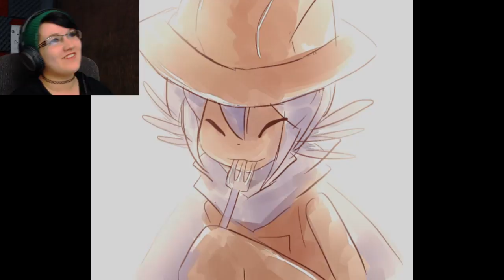PUZZLING DESCENT- One Shot: Part 6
Hey Guys! Let's get back in and figure out how to get down to the tower! Feels like we're getting close!